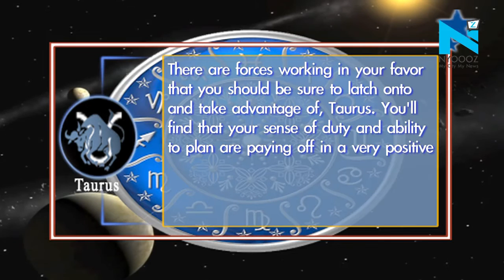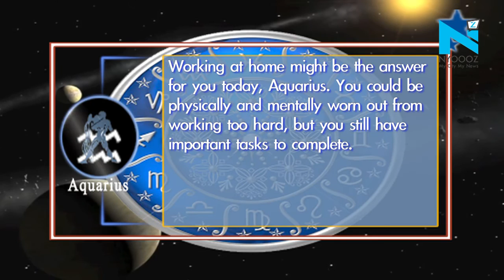Your Daily Horoscope | 13th February, 2018 | Daily Sun Sign Horoscope | NYOOOZ TV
The daily horoscope predictions are known as Sun Sign astrology and are the most commonly used form. This daily horoscope lets you know about various things – what problems you will face in the coming future, what work should be done and what should be avoided, what precautions you need to take?
Watch today's horoscope only at NYOOOZ TV.